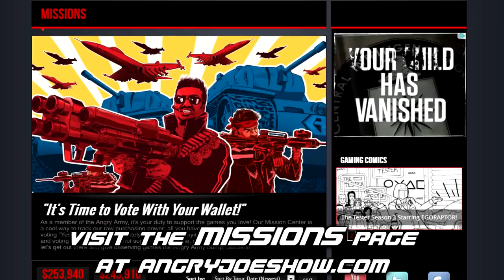Angry Joe Plays Loadout! [Hairy Balls & El Fuego de Jose!]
Fixed from a previous version that cut off at 23min!

In between my Angry Reviews OtherJoe & I (along w/ many more friends) plan to do Let's Plays on various upcoming & current games!

This particular Lets play is apart of a larger LP promo opportunity via Polaris to help spread the word about Loadout! This in no way effects my opinion on my play session. I've been given full freedom to state my own honest thoughts & share my experiences on a public server. I opted into the campaign because I believe in this game, its fun, its creative & the weapon crafting has so much potential -- it just needs about a Half-Ton more content to make it a contender!

This is a promotional video for X, I was compensated for my time and effort. In any/all promo material I agree to [LetsPlay’s or 1st Impressions only], I ensure I have full rights contractually to give my impressions and opinions without restriction, influence or censorship. - AngryJoe